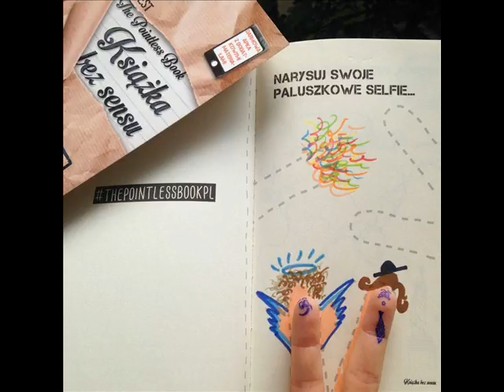KsiążkaBezSensu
Recenzja Książki Bez Sensu autorstwa Alfiego Deysa.